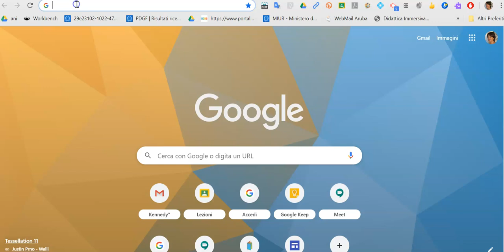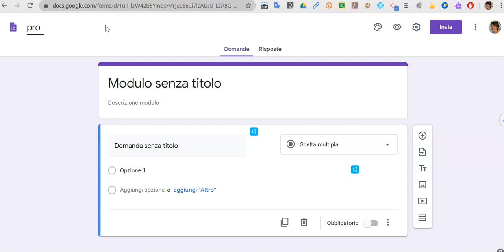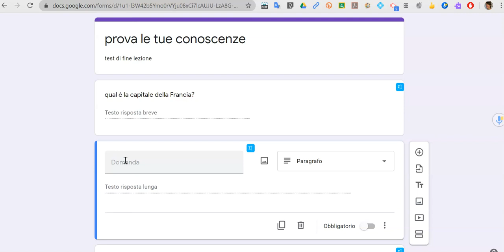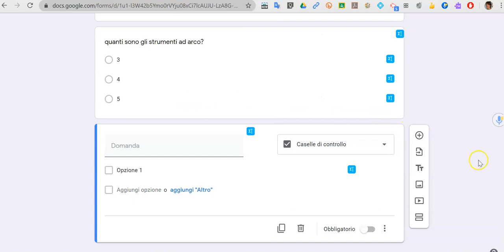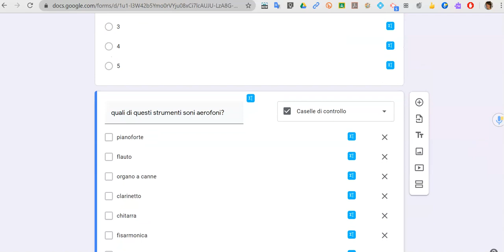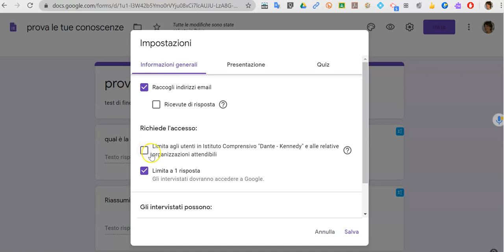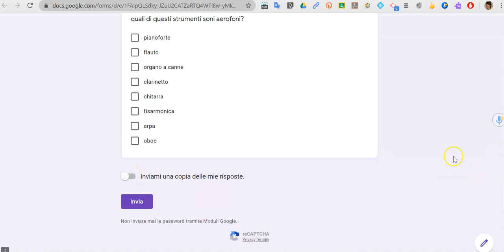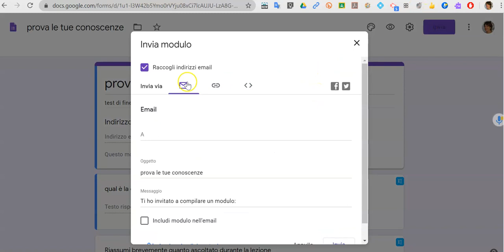moduli 1 primi passi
tutorial numero 1 - come aprire un Google Moduli e mettere le più usate tipologie di domande e le impostazioni di base.